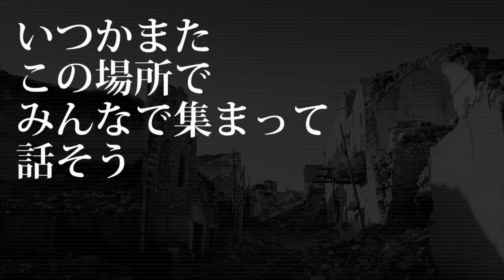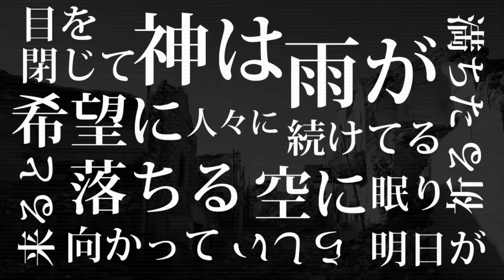Until Yesterday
Lyrics and Composition by Katzenförmige Steckdose

Song by using "Neutrino" neural singing synthesizer.
(KIRITAN, No. 7, NAKUMO)
Lyrics translation

They have exaggerated idealism, but when push comes to shove, they panic.
Even if a joint statement is issued on the surface, the situation can suddenly change depending on the circumstances.
Long-running dictatorships restrict speech across the border.
Governments with eerily coordinated logistics suddenly open fire.

Rain falls on those who pray to the sky for a hopeful tomorrow.
God seems to be sleeping with his eyes closed.

Defeated soldiers who have escaped speak of a complete retreat as they shiver.
The defensive warfare situation is not good.

A life of breathless seclusion continues.
Slowly, slowly, the army's rations are running out.
It's only a matter of time before we have to flee from this place too.
We must act to survive.

Black winds are flowing.
A fire rages outside.
The peace of yesterday will disappear.

A plane splits the sky and flies away.
We watch it go by with our mouths shut.
Someday we'll all gather here again and talk.
We said that and made a promise.

I wish your heart could be a little lighter by continuing to blame yourself for your helplessness.
The warmth of your tears melts the cold pain and sadness, and then your prayers reach someone else.
Look, here I am.